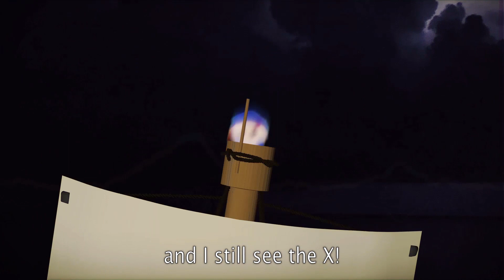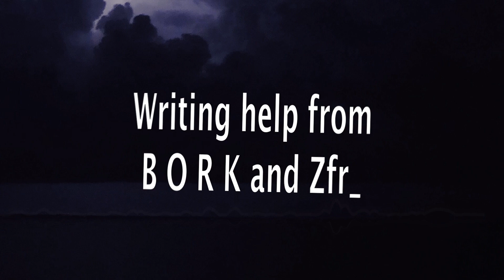Candle Cove vs. The Max Headroom Incident. Decent PG Rap Battle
When browsing the channels to surf, you may just come across something you were never meant to find. Today, two mysterious channel surfers duke it out in a rap battle. The illusive online creepypasta, Candle Cove, against the bizarre hacker behind The Max Headroom Incident.

3d Laughingstock model by Hans Michael Grimm.

Beat by Audio Network

Reuploading under any circumstance is not allowed, whether just posting audio, or just posting the video on your channel. I. Do. Not. Care. If. You. "Credit". Me. Saying I made it does not mean you can steal my years worth of work for no good reason.
There is no good reason. None. It's pathetic and low.

Be civil in the comments. If you have nothing nice to say, don’t say it. Have a good one!